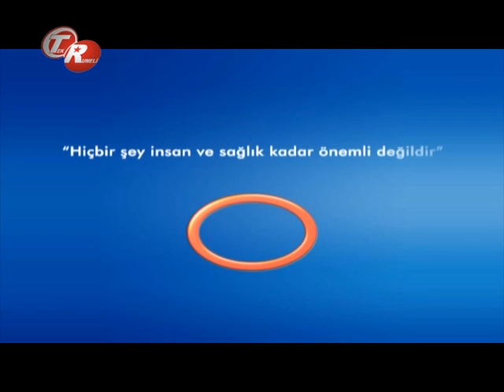Mantar Hastalığının Tedavi Aşamaları Nelerdir ?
Mantar Hastalığının Tedavi Aşamaları Nelerdir ? Avrasya Hospital Cildiye Uzmanı Dr. Hatice Deniz Yardımcı Bilgilendiriyor.